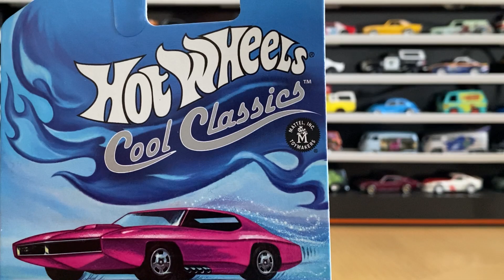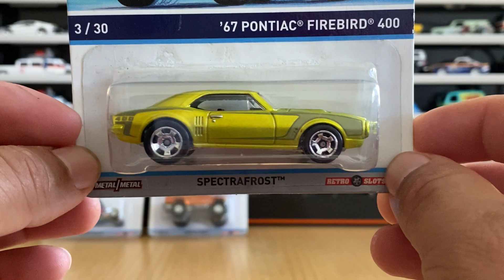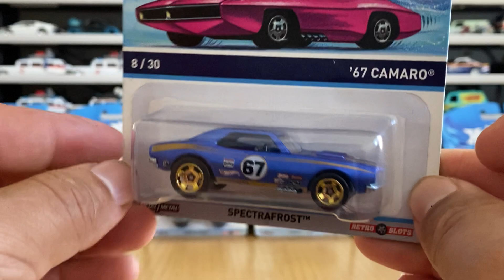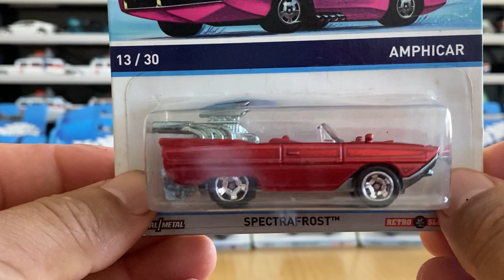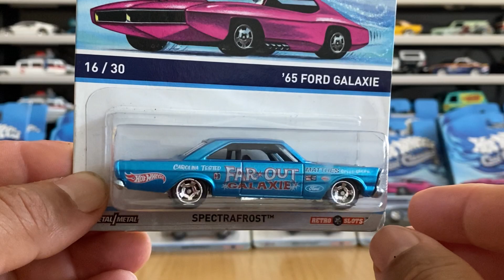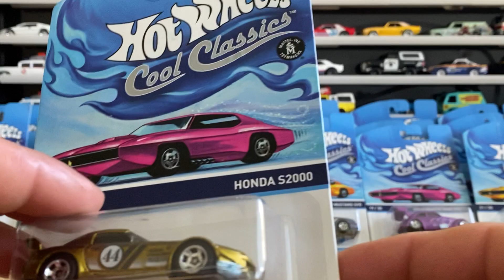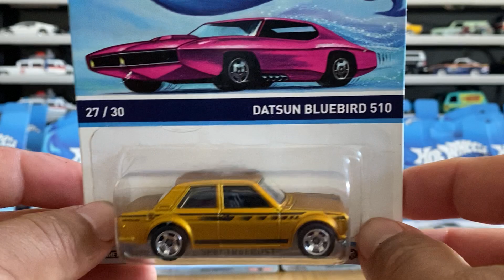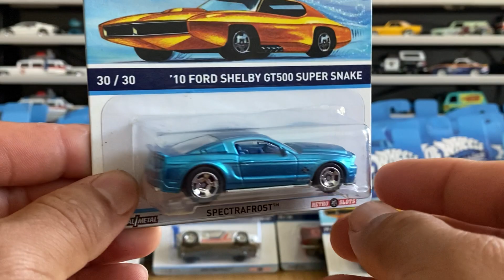HOTWHEELS COOL CLASSICS SERIE COMPLETA 30 PIEZAS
Acompáñenme a descubrir los 30 castings de esta hermosa serie de hotwheels cool Classics la que se caracteriza por haber utilizado por primera vez la pintura spectrafrost que era parecida ala pintura spectraflame